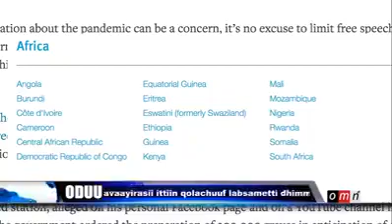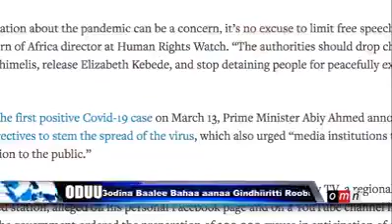Dr abiy gama abba irreti debihe jira